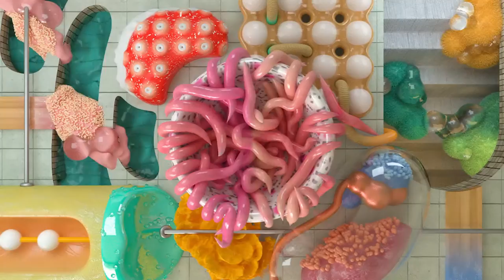worm feast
cinema4D, octane, x-particles

June 2020